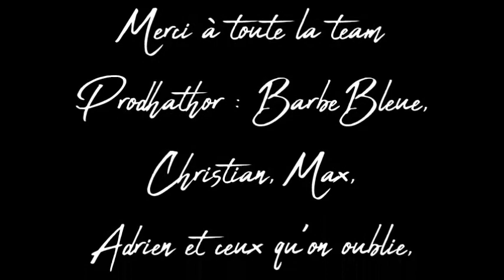Fabetiol "Ton Jack" au Cerfsti'live 4/07/2020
Retrouvez cette composition de Fabetiol jouée lors du "Cerfsti'live" organisé par Prodhathor et le Arlem's Studios...